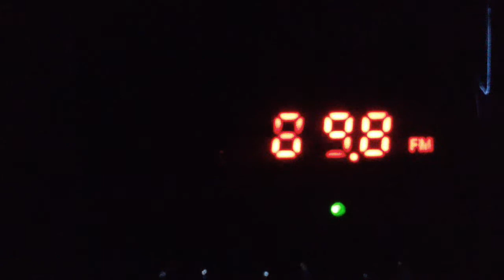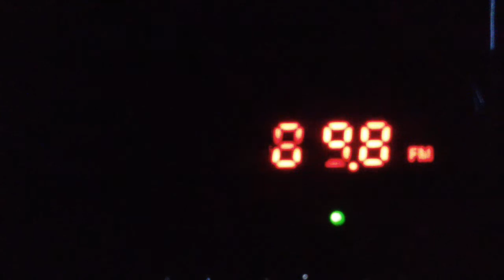[ES]89.8 Radio Mayak(Tambov/RTPS Pervomayskiy)~1143km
receiver:Perfeo Sound Ranger SV922
antenne:tecsun long antenna from tecsun pl- 505 (606)(Tecsun an-07)
power: 2 kW
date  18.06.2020